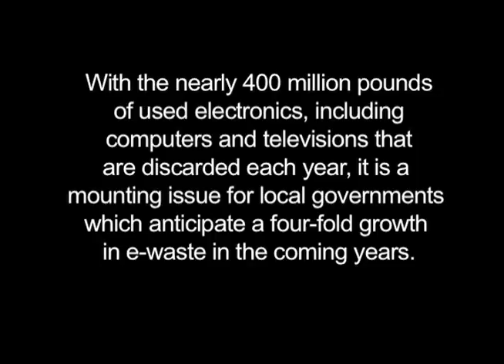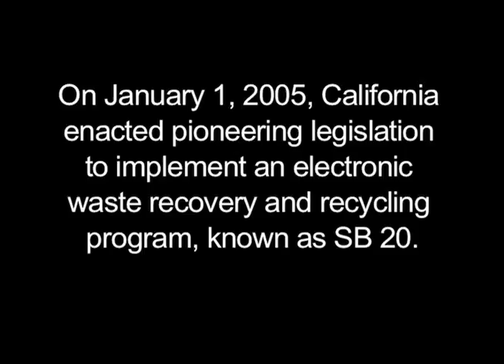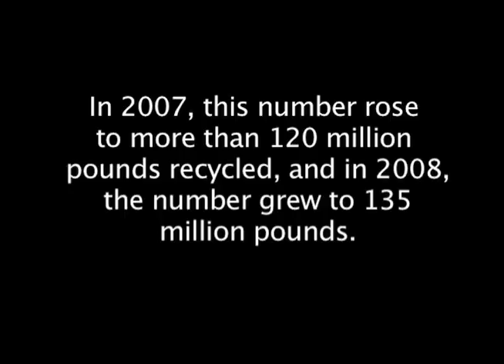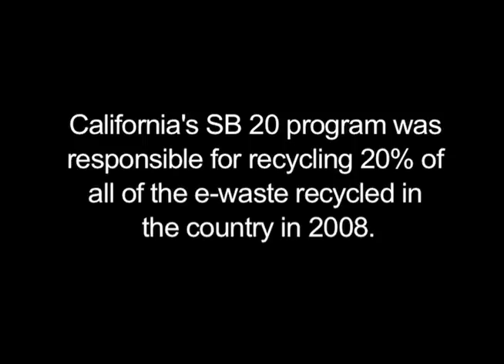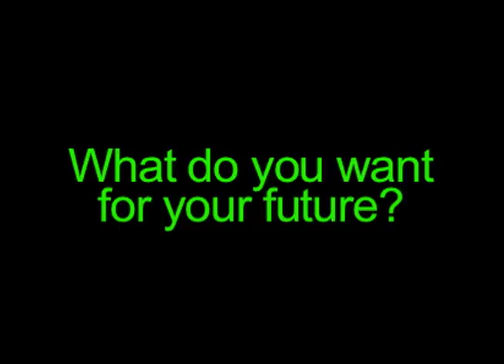E-Waste - Michael L. Emerson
History Final for Michael L. Emerson.